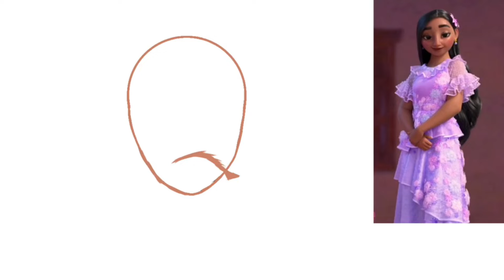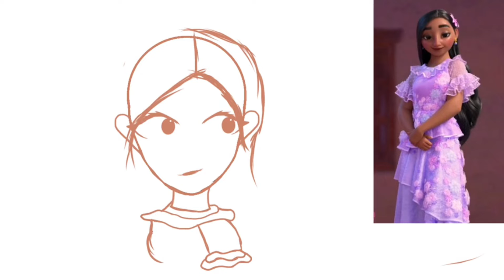Speed drawing of Isabela from Encanto || inspired by small-shadow